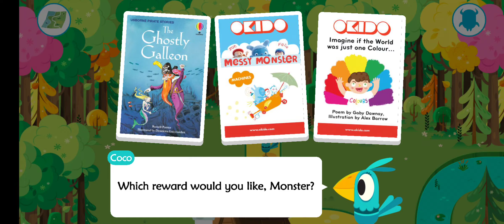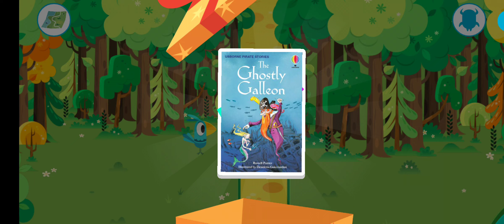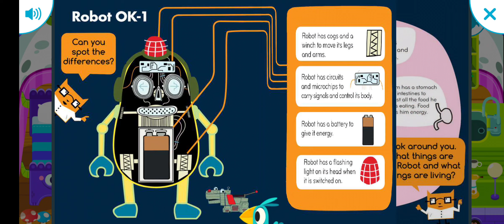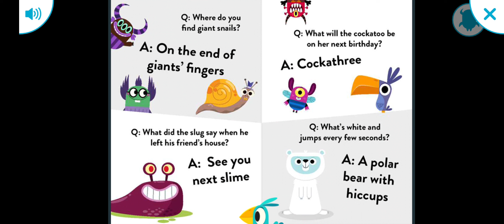teach you monster android gameplay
chapters
0:00 day
3:00 enchanted forest
4:00 after my reward